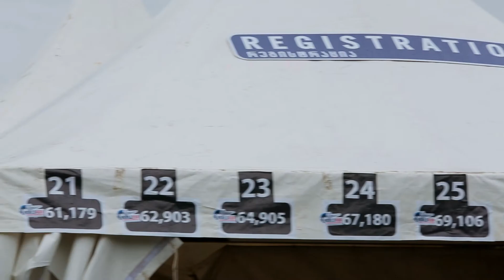Wings For Life World Run 2015 Georgia